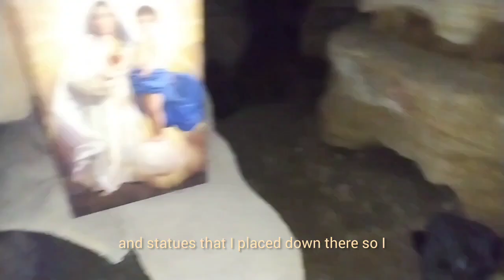spooky private family cave used as a wine cellar and prayer station